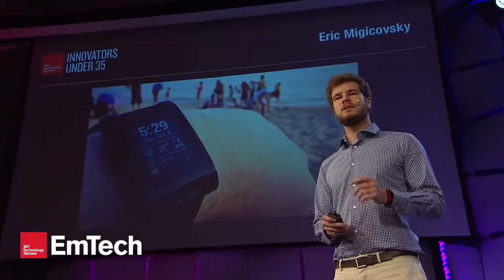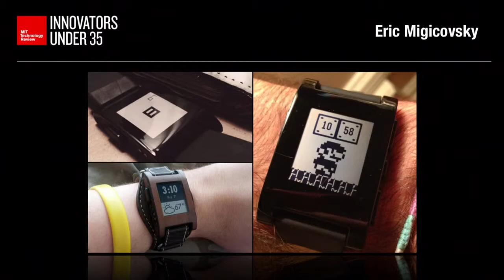Innovators Under 35: Eric Migicovsky, Founder, Pebble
How he invented the smart watch.